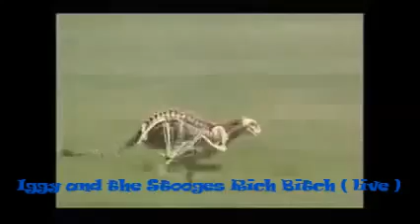Iggy and the Stooges Rich Bitch live 1978